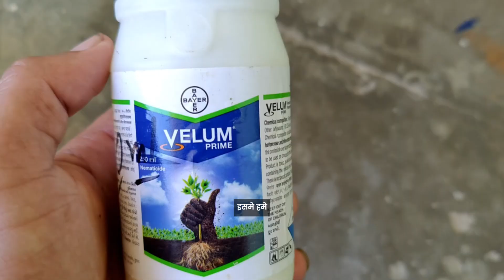वेलम प्राइम कीटनाशक फ्लुओपाइरम 34.48% एससी की शक्ति से रूट नॉट नेमाटोड पर वार, फसल वृद्धि में सुधार।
📢Bharatagri के साथ तरक्की है पक्की।

👉पहली खरीद पर पाएं 50% तक की छूट।
👉100% ओरीजनल उत्पाद।
👉हर उत्पाद पर भारी छूट।
👉घर बैठे पाएं फ्री एवं फास्ट डिलीवरी।

🤩Bharatagri के साथ अपनी कृषि को नई ऊंचाई तक पहुंचाईए।